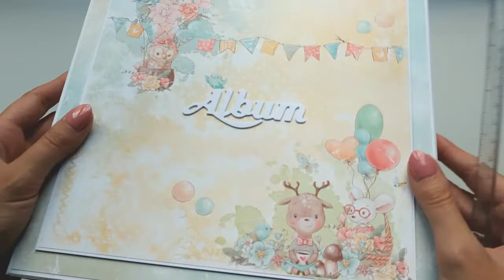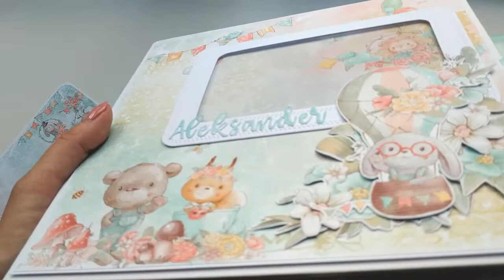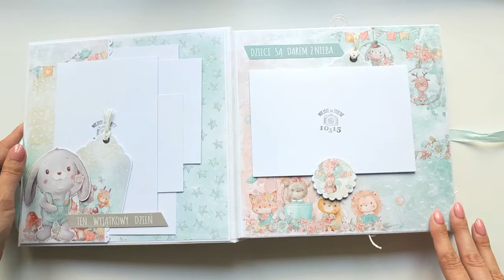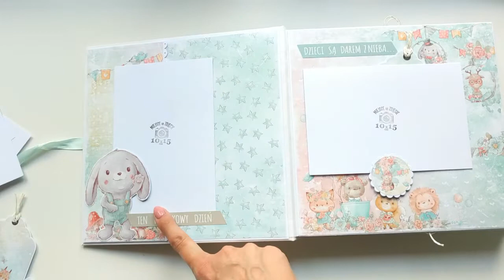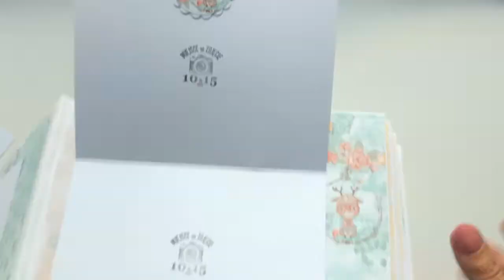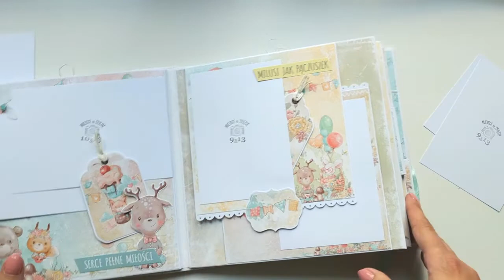Album na roczek chłopca - Craft O'Clock "Woodland Friends"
Kolejny raz miałam przyjemność wykonać album dziecięcy, gdyby to tylko ode mnie zależało to prawdopodobnie robiłabym tylko albumy dziecięce ;) No dobra, z przerwami na prace ślubne ;)

Kolekcja Craft O'Clock "Woodland Friends" czyli "Leśni Przyjaciele" to idealny materiał na taki album, w połączeniu z elementami do wycięcia papiery układały się same ;) Serdecznie Wam polecam tę kolekcję do wszelkich prac dziecięcych, z pewnością jeszcze u mnie zobaczycie inne inspiracje z tymi papierami w roli głównej.

Wykorzystane materiały:
Kolekcja Woodland Friends w różnych konfiguracjach:
Zamiast tworzenia napisów literka po literce polecam tekturki marki CraftUla z gotowymi już imionami, ja używam tych opisanych jako małe